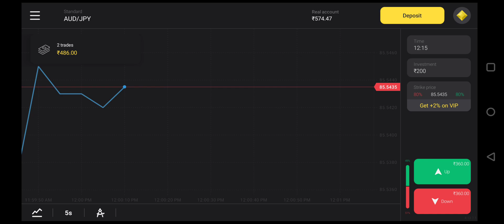RS 480 Profit In 1 minute 😎